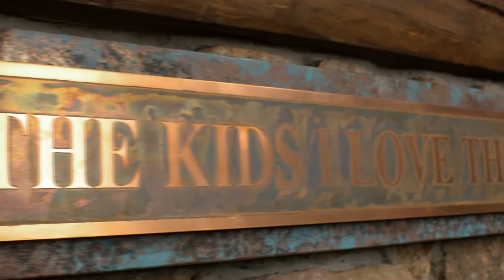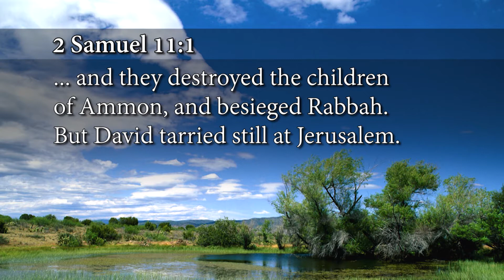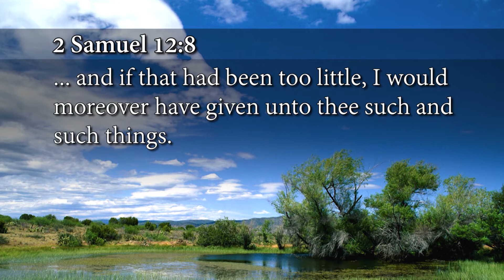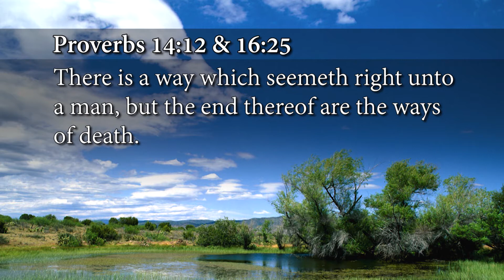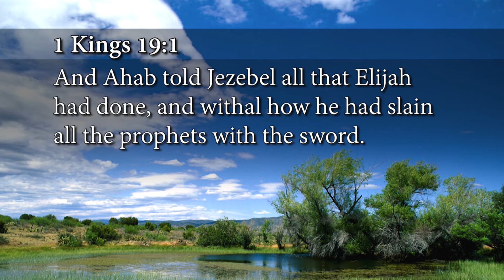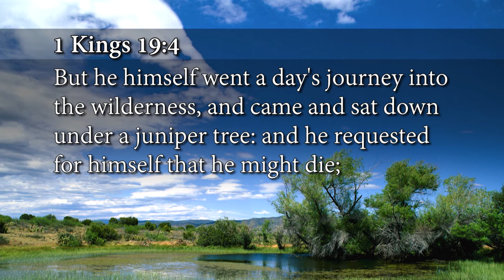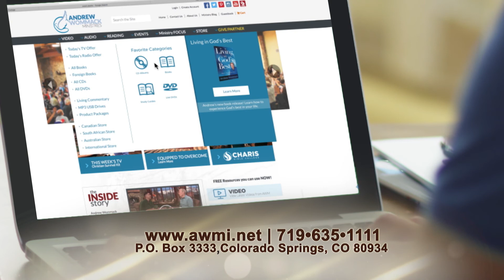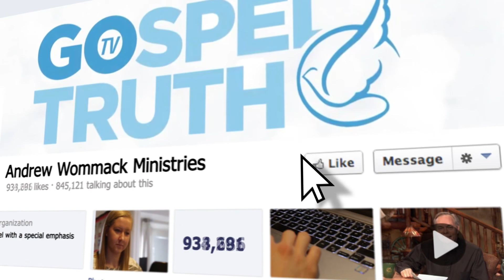Don't Limit God - Week 3, Day 2 - The Gospel Truth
Andrew Wommack’s daily TV program: Gospel Truth To subscribe to Andrew’s email newsletter Many Christians believe that God is withholding good things from them, and they are not experiencing all that He has for them. They see themselves in a negative light, and in turn see God in the same way. The truth is that God is good, and the Bible is full of God’s promises for the present and future!  How do you tap into the unlimited supply of the Kingdom of Heaven? If you are going to experience God’s best for your life, you need to see yourself the way He sees you! Learn to throw off the limits and dive into all that God has for you. God wants you to live without limits!

00:15 Welcome to our Tuesday’s broadcast of the Gospel Truth.

2:13 Most people when problems hit turn to the Lord, but most people when everything's going good they walk away from the Lord. Maybe not in rejection or in rebellion but just a lack of dependency upon God and that'll destroy you.

11:15 When you go out and depart from God and you commit sin, you are saying, “God, I don't like Your standards that You've imposed. I don't agree with You. My way's better”.

15:44 The man was a billionaire. He had money. He had success. He had authority. He had succeeded like nobody ever had, but, success ruined him and he got to a place to where he wasn't seeking God, he wasn't doing what God called him to do.

23:06 You have to imagine yourself successful.